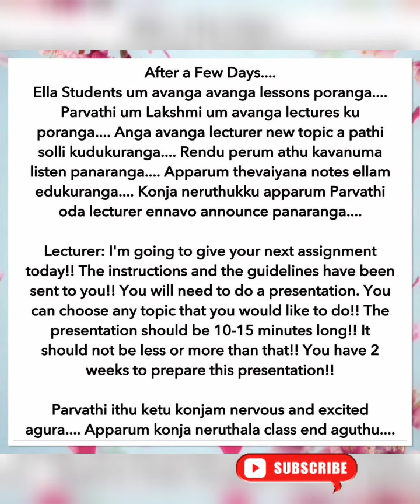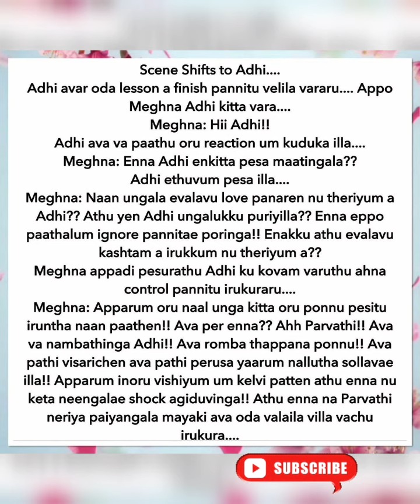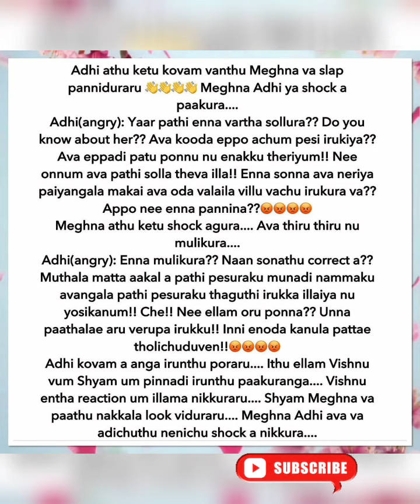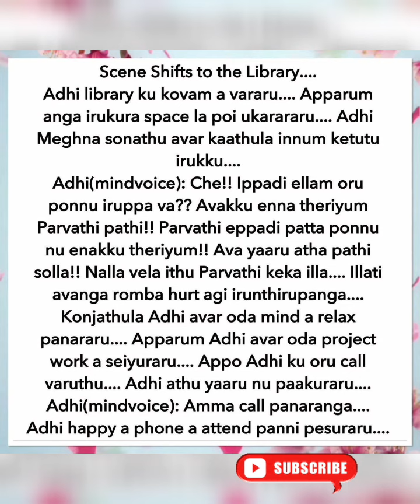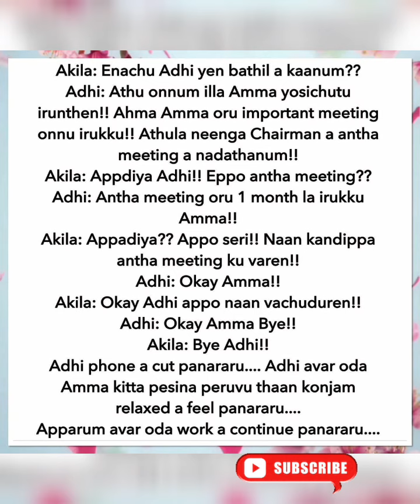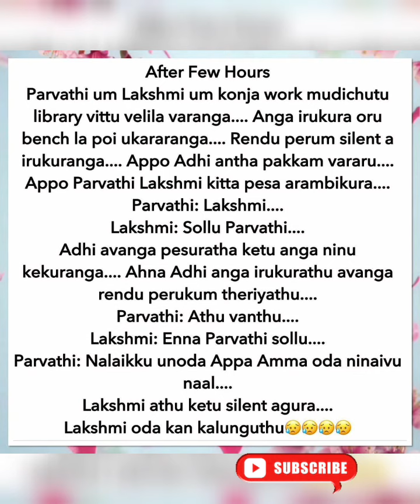Kadhal Seiyum Mayam|| Episode 23|| AP Tale Time